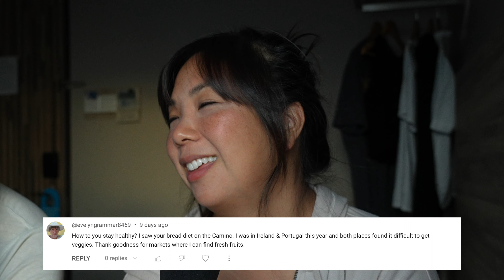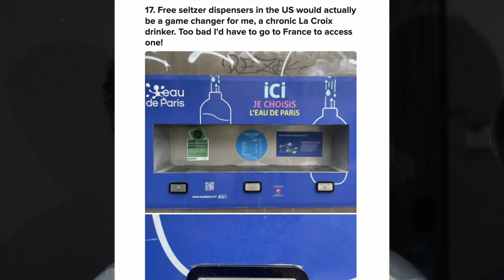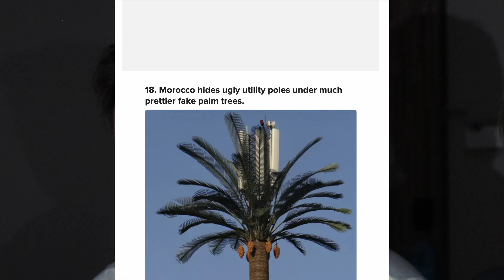Our Top 3 Budget Travel Destinations for 2024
Today we’re figuring out how to fly literally all the way around the world using just Chase points, how we stay healthy while we’re on the road, things we saw while traveling that we need back at home, and our pick for our top 3 budget travel destinations in 2024.

00:00 - Intro
00:51 - Topics for today
02:01 - How can I fly all the way around the world for free using Chase points?
07:50 - How to stay healthy while on the road
12:50 - Ingenious things that we discovered while traveling
30:15 - Our Top 5 Budget Travel Destinations